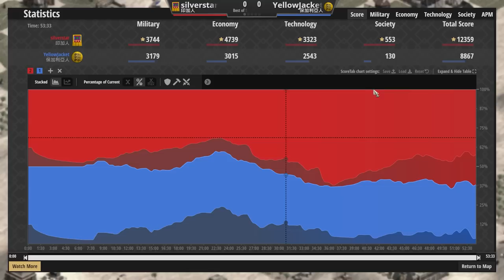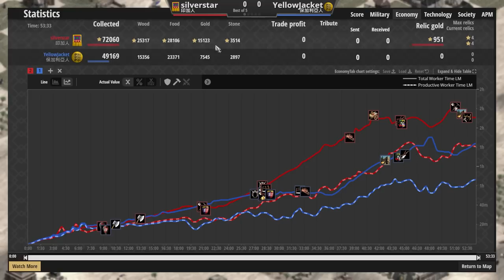【世紀帝國2決定版】封建裝甲步兵Rush壓制老鷹飛！近防９協議步兵能夠扛下死亡長槍方陣嗎？｜保加利亞vs印加【2700+】​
協議雙手步兵扛槍隊長！